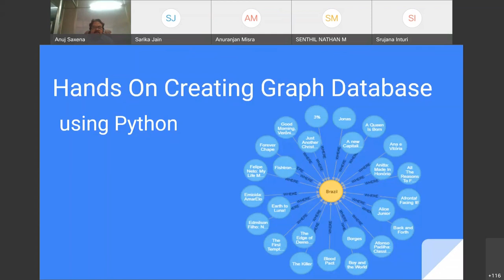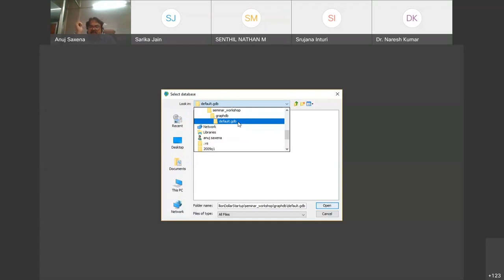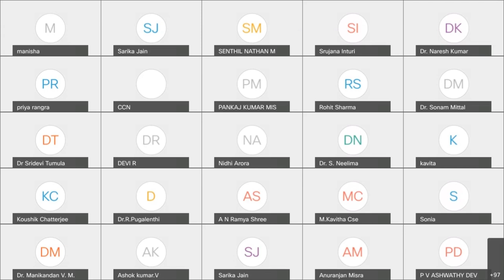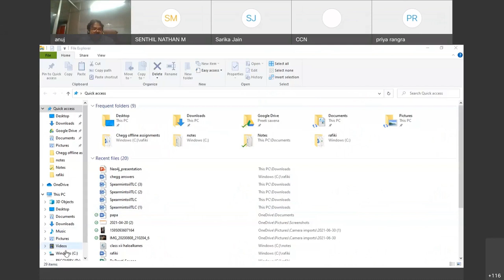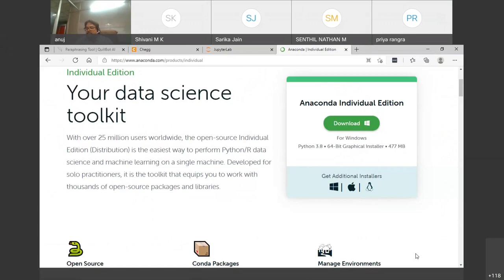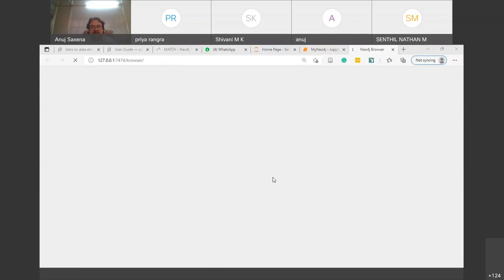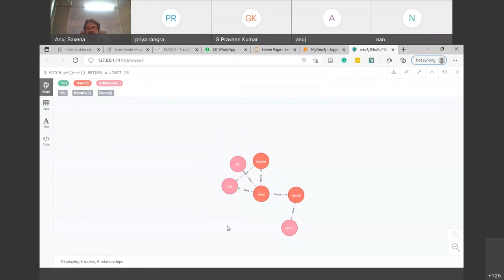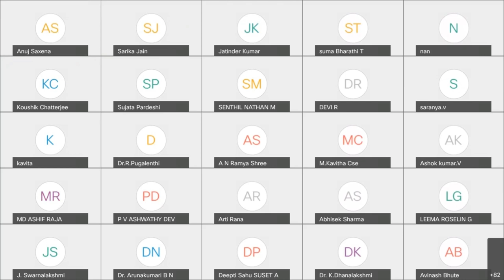Working with Graph Databases by Anuj Saxena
Overview :
A brief introduction of graph databases
What is RDF Triple Store
Difference between SQL and NoSQL
Demo of Graph database
Hands on Noe4j using Python
Prerequisite
Setting up Neo4j
Connecting Python with Neo4j server
Populating a graph
Inserting a node
Removing a node
Traversing
Querying
Knowledge Graph demo